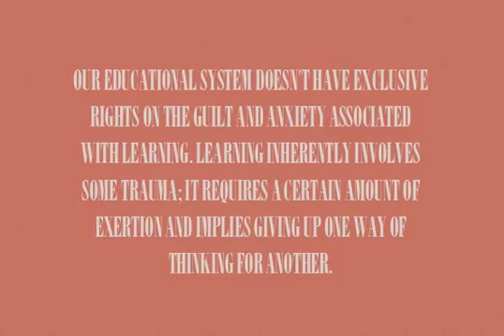Elongated Roman Font Download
Download Elongated Roman Font

Designed by Steve Jackaman, Elongated Roman is based on the original Stephenson Blake design, circa 1950.